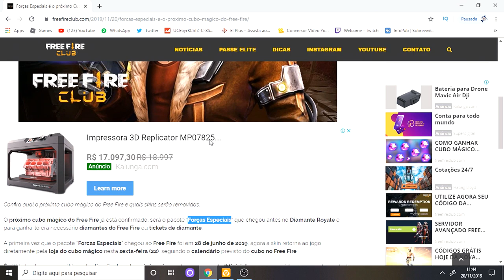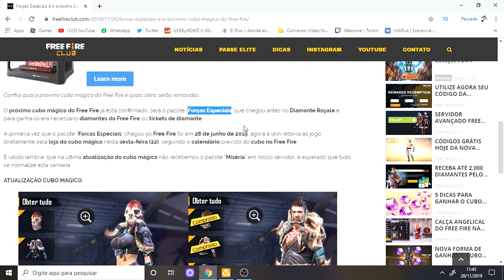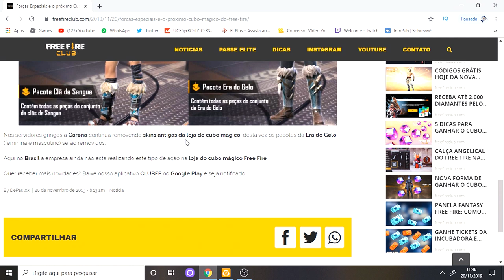VAZOU NOVO CUBO MÁGICO - GARENA REMOVENDO SKINS DA LOJA CUBO MÁGICO - FREE FIRE